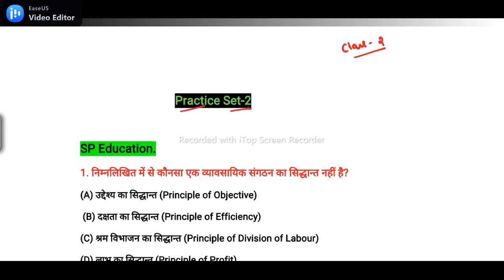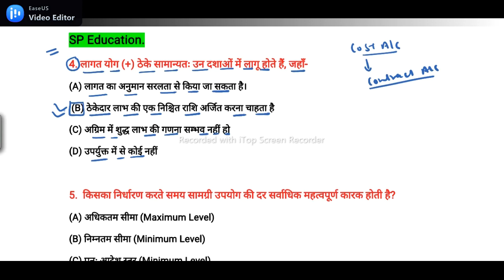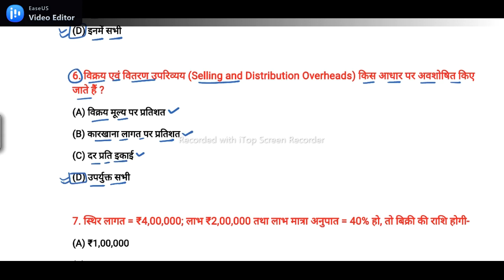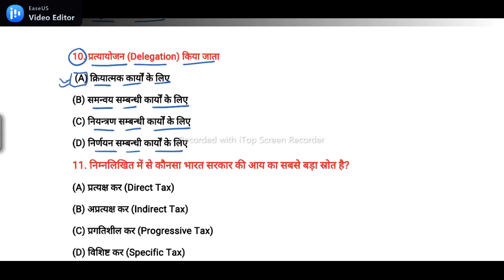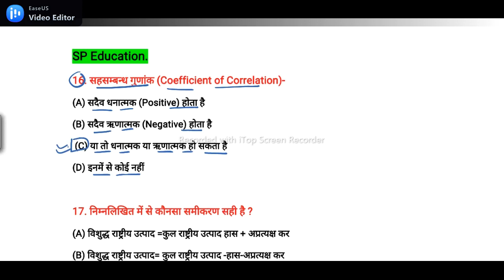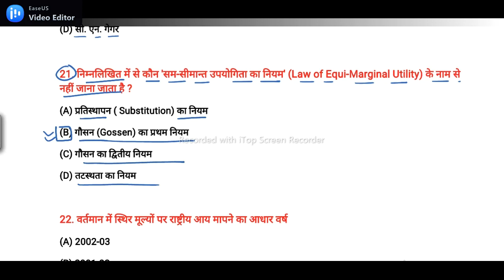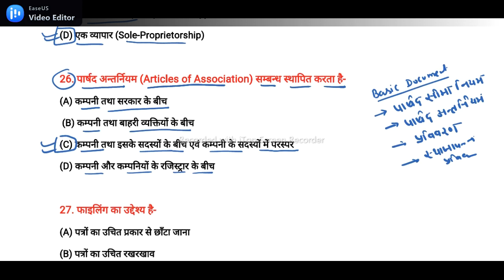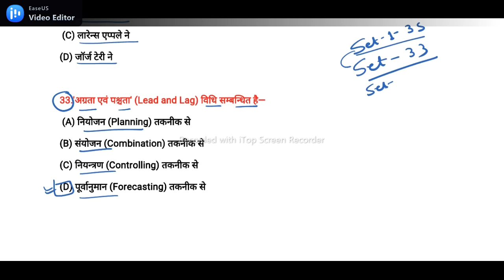Jharkhand PGT Commerce Practice Set-2 | MCQ |SP Education.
I